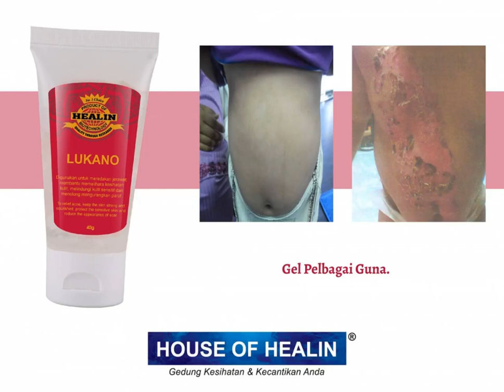Lukano Testimonial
Luka,Luka kemalangan atau apa saja jenis luka ,operation,ulser mulut,jerawat LUKANO??
❓ Adakah anda baru lepas menjalani pembedahan Caesar dan anda ingin mengurangkan penampakan parut? atau luka lama meninggalkan parut?? 😔
💡 Lukano dari House Of Healin mengandungi khasiat Gamodulin dan Greentea yang mampu meredakan jerawat, merawat luka dan dapat membantu mengurangkan parut dianggota badan. 🤗🤗
💡 Ianya juga adalah gel tanpa pewangi!!